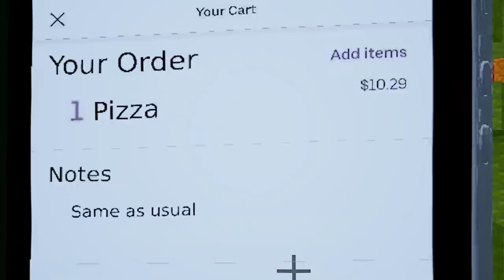If Minecraft updates Gura【噶嗚·古拉】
Gawr Gura in minecraft
SHAAARK

I spent 2 month to make this one
12 minutes with 2 endings